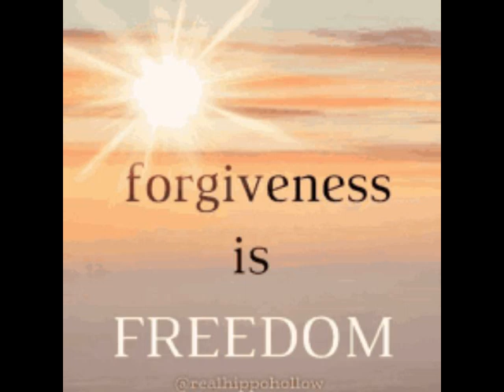Forgiveness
I forgive you for not being the way I wanted you to be...
I forgive you and set you free...